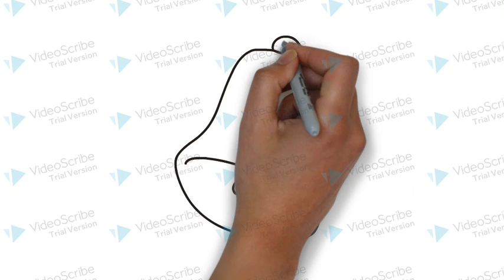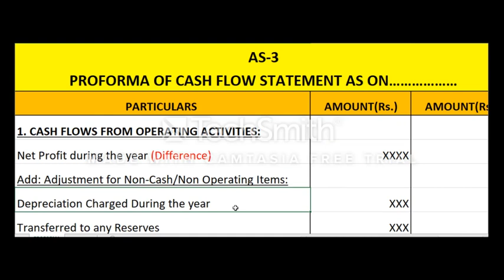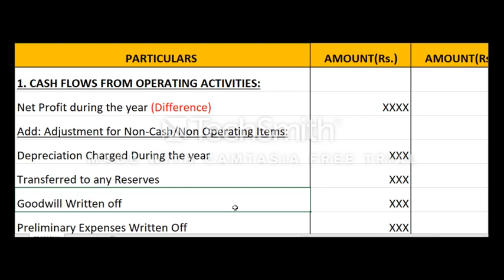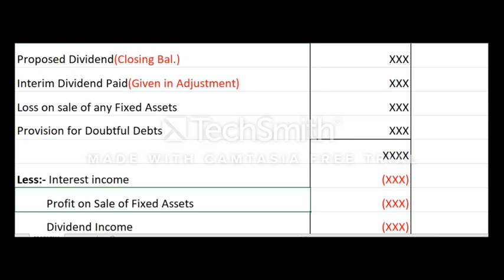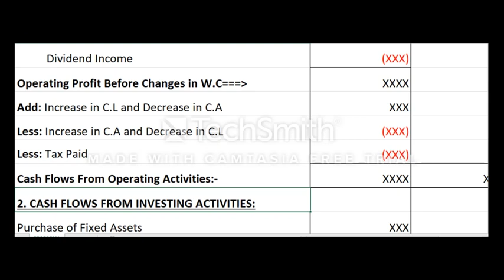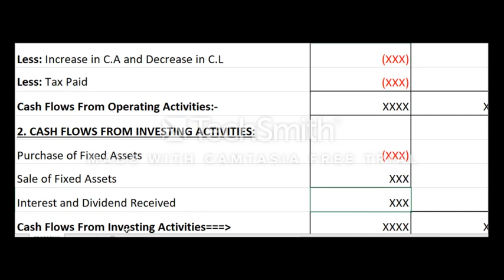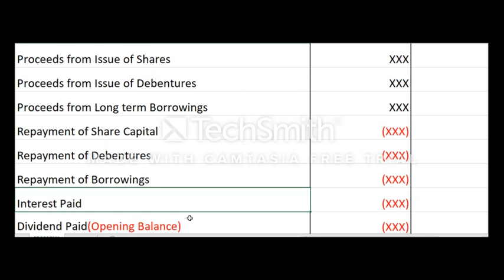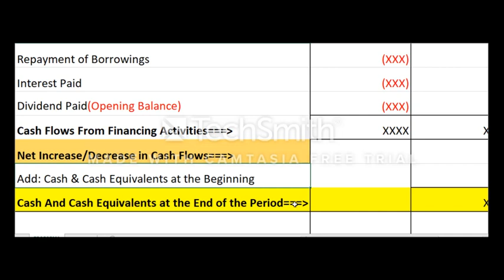CASH FLOW STATEMENT-Part-1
Meaning and Proforma of Cash Flow Statement